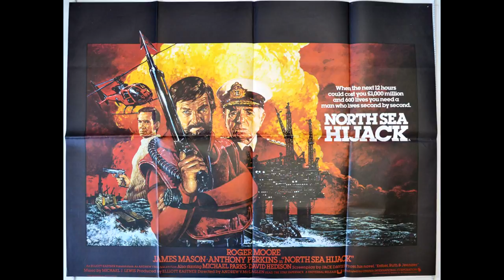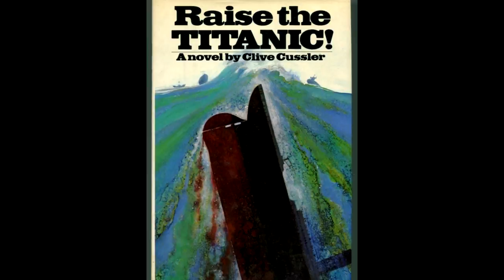Raise the Titanic (1980) Review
In today's mini-review, Joel looks back at Raise the Titanic, one of the biggest box office bombs of all time. Does the film deserve its notorious reputation? How exactly does one raise an ocean liner from the sea floor? Can John Barry's music get any more incredible? Should Richard Jordan's beard have won an Oscar? Watch this review to find out!